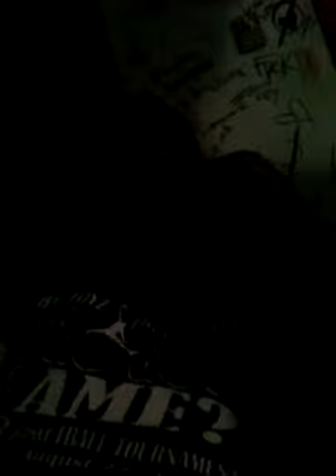CHANNEL UPDATE WATCH IT LOVE IT BE IT!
Hey what's up guys sorry I haven't uploaded in awhile forgive me scheduling mishaps and what not .